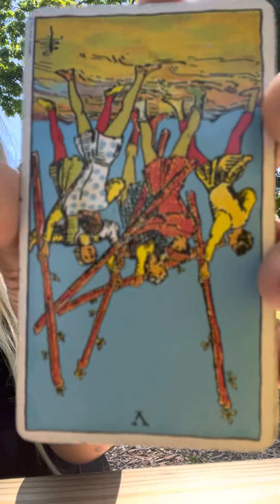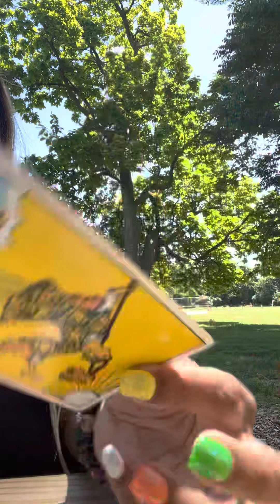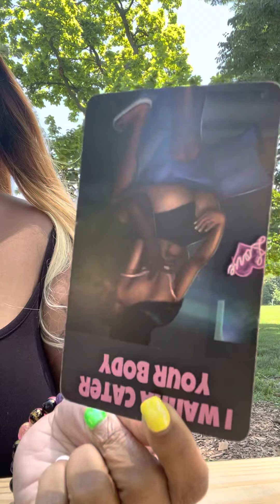trickEry tuRns to tradageY ‼️‼️